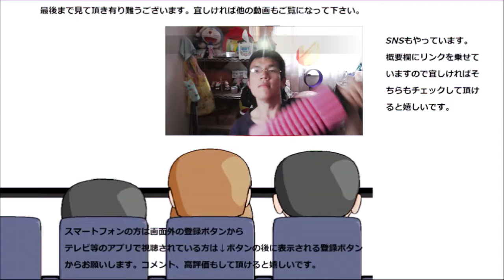サントリー クラフトボスミルクティーを飲んでみた。今回のBOSSはコーヒーじゃない～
サントリー　クラフトボスミルクティーを飲んでみました。BOSSのミルクティーは甘くない～けど美味しい！！
贈り物は此方まで↓
〒153-0042